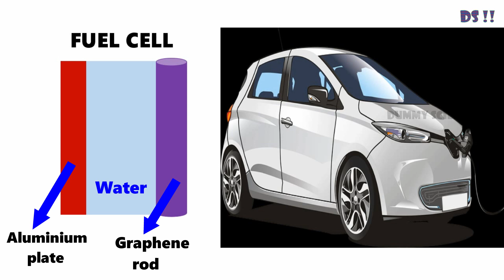CAR RUNS with 1 litre WATER (in TAMIL) | IIT Roorkee STUDENTS INNOVATION | DS !! #16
This video explains in Tamil that, the features of the innovative electric car prototype innovated by a start up running by IIT-Roorkee students. They have designed and developed the prototype of the electric car which needs one 1 litre of water & aluminium plate with graphene rod and now, it is in the testing stage. The important thing is that, it does not need recharging, rather it needs refueling and changing that aluminium plate (refilling of that 1 litre of water for every 300 km and changing that aluminium plate for every 1000 km). Here are the detailed video about that great innovation. Have fun & enjoy. Car_runs_with_1lt_water Water_powered_car IITR_Innovation log9_materials Dummy_scientist!!

A start-up called Log9 Materials, launched by students of IIT-R, is developing an electric car that will need just water and a plate of aluminium for refueling. Log9, which was incubated at IIT-R two years ago, has developed batteries that work on aluminium and water, and unlike electric vehicles of today, need ‘refueling’ and not recharging. Companies abroad are already working on this technology, but Log9 is the only one so far in India.

How it works and what is the technology behind this innovation ?

The technology used in these batteries is like fuel cell technology, which generates electricity by an electro-chemical reaction. It uses the metal plate along with a graphine (a form of carbon) rod to generate electricity, with water as the base for the chemical reaction. The electricity generated by this reaction is then sent to an electric motor which drives the car.

The group expects cars using these batteries to run for up to 1,000 km in one go needing just about one litre of water every 300 km. At the 1,000 km mark, an aluminium plate will need to be replaced in the battery which the engineers say will take no more than 15 minutes of your time. Each plate will cost about Rs 5,000, about the same as what it would take to run a petrol or diesel car for 1,000 km. The makers say the cost may reduce further in future. There is just one question that they don’t want to answer how the aluminium plates are going to be made available to consumers. At present, the company is conducting tests before launching its car commercially. The car prototype is ready and we are already in talks with some automobile companies,” Akshay Singhal, founder-CEO of Log9 Materials, told.

Automotive experts have lauded the idea, but also cautioned about the affordability of these cars. Fuel cell technology is the future for electric vehicles, if it is perfected. A lot of manufacturers are seriously going into this technology and have already started testing it.

It is a great innovation, and IITs are doing good work in terms of innovation. But, the cost has to be affordable for everyone. If a particular petrol car costs Rs 3 lakh, the electric equivalent would cost about Rs 7 lakh all because of the battery. So, the cost of that car developed by this start-up has to be nominal. Finally, government also has to support these type of innovation and private companies also should support in terms of funding to achieve 100 % eco-friendly vehicles.

If you know anything about this innovation, please type it in the comment box.